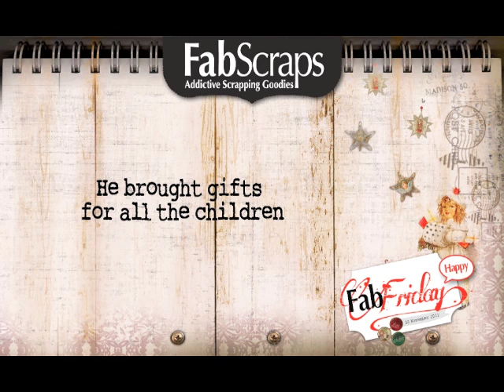FabFriday 30th November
Happy FabFriday everybody!